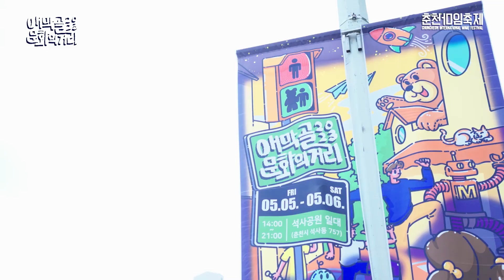2023 애막골 문화의거리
애막골 석사공원 일대에서 펼쳐진 "2023 애막골 문화의거리"
5월 가정의 달을 맞이하여 어른과 아이가 함께 즐기는
판타지 가득한 거리 놀이터!!

[주요 프로그램]
- 어린이 셀러의 재능을 팝니다 '토이마켓'
- 토이 닥터들의 '장난감 병원'
- 장난감이 가득~ 거리놀이터 '원더 그라운드'
- 풍선의 행복한 변신! '벌룬타운'
- 상상력을 자극하는 '판타지 스테이지'
- 나이트 공연 '아트로드'